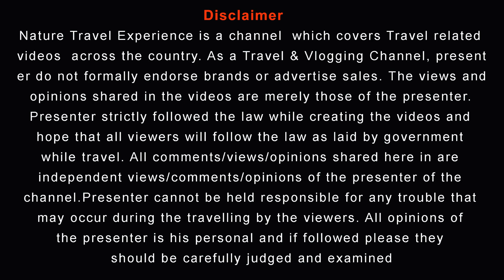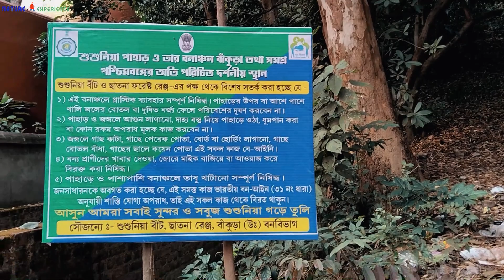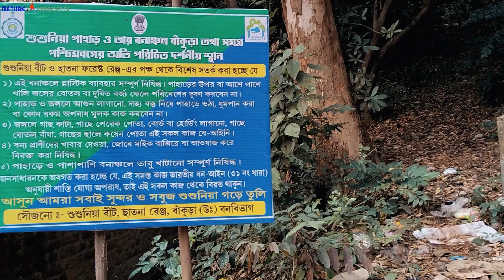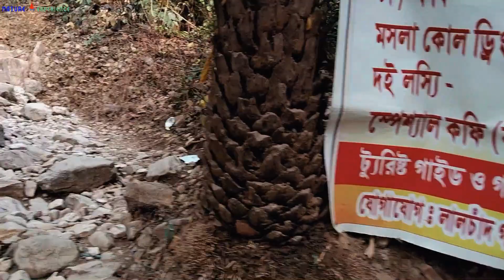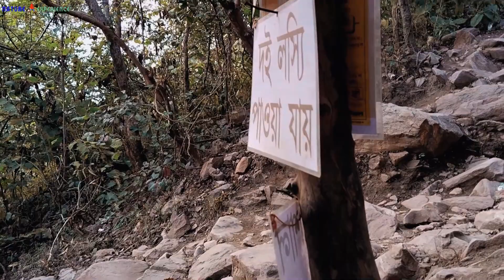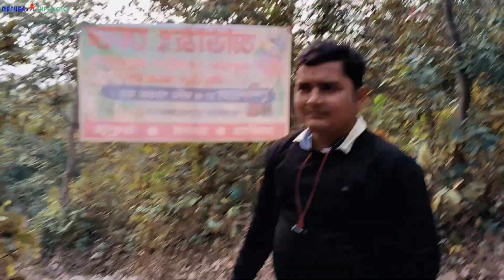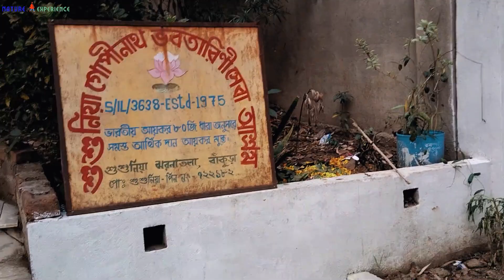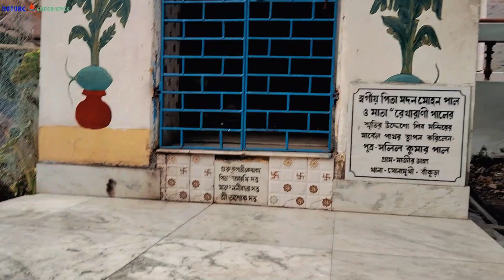Susunia Hill Travel 2024 🙏 | শুশুনিয়া পাহাড় | Susunia Hill Chhatna Bankura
Your Quaries:
nature travel experience
nature and travel experience
travel vlogs
susunia
susunia pahar tour
susunia pahar hotel
susunia pahar distance
susunia hill tour
susunia pahar video
susunia pahar bankura

Susunia hill nestles in southern West Bengal, India. On the way to Bankura- Purulia, this ancient hill is 10 kilometers North-East of Chhatna which is 13 kilometers distant from Bankura town.

Soaring at an altitude of a whopping 1442 feet, the Susunia Hill is a famous spot in the Bankura District for indigenous sports like rock climbing and trekking. The entire hill is covered luxuriously with a rich flora of beautiful shrubbery, majestic trees and rare medicinal plants.

The best time to visit Susunia Hill would be early in the morning during sunrise. It is best to visit Susunia Hill during winters, i.e. between October and March. The weather this time of the year is quite pleasant and welcoming and hovers between 15 degrees Celsius and 31 degrees Celsius.

The Bankura Bus Stand (39 kms) and the Durgapur Bus Stand (42 kms) are both quite close to Susunia Hill.

At  3:12 - inally will be Finally (typo mistake)
At 18:56 - I said Shri Gopinath Maharaj Smriti Mandir and also write Shri Gopinath Maharaj Memorial Temple are wrong will be Brajanath Gopinath Maharaj Memorial Temple. Sorry for the unintentional mistake.

Information source from Wikipedia and personal visit

If you miss my previous Tripura series please click below link or also click end of video: 👇

So keep supporting me, show some love in the form of likes and if you have any suggestions please comment down below so that I can improve my next upcoming vlog in a better way. If you like my work, you may consider donating, your donation will be used to upgrade my equipments and also to help the travel expanses. Thank you so much!

If you have any query, with regard to your upcoming Susunia hill tour, pl.